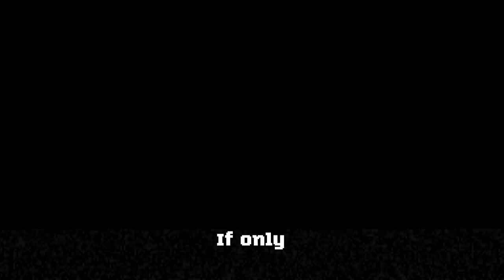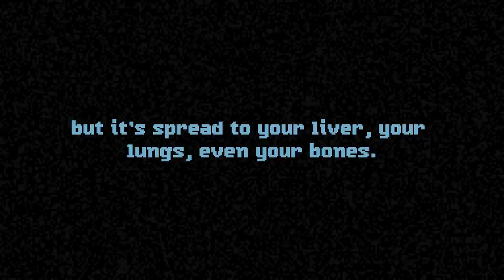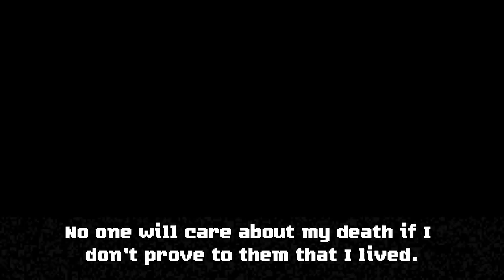this free game on steam blew my mind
In today's video, I pick up a game I found on steam called "Perfect Vermin". What I thought was going to be a game all about destruction turned into something... well, I'll let ye find that out yourselves. I hope ye enjoy!